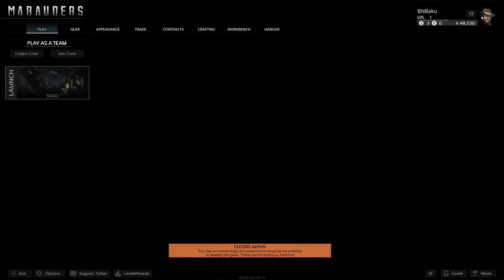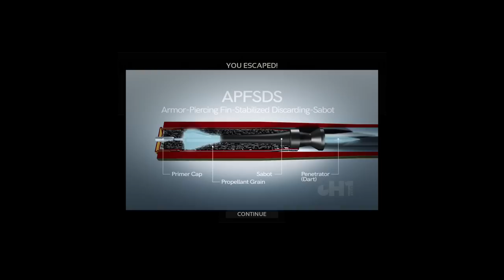Tarkov but we run out of oxygen | Marauders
Today I try out the new tarkov map where there is no oxygen. Marauders is a new space tarkov-like game where ship to ship combat and raids are paramount to survival.

About me:
G'day my name is Baku, welcome to the channel. I normally try to release one video a week but may take 2 if need be. I enjoy playing games like Escape from Tarkov but I will also make videos on mostly anything I can get my hands on these days. If you have a suggestion of what you want me to play leave it in the comments section!